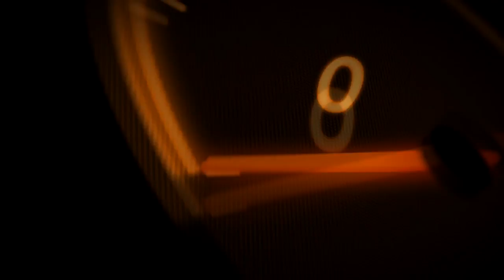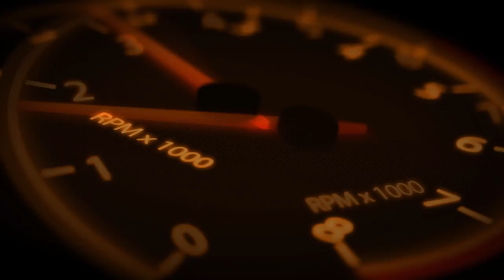RC Car Mountain Rac Islamabad Pakistan [CHALLENGE]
Rc Car And hobbies of youth in Pakistan . This video was made at pir sohawa , Islamabad Pakistan.